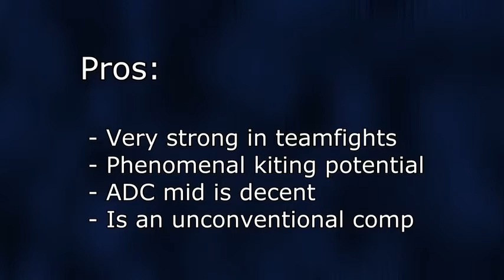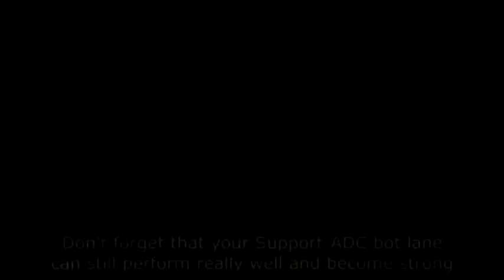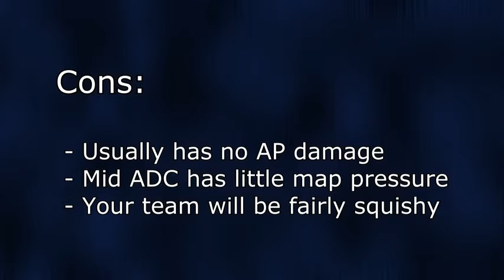Breaking the Meta Double AD Carry League of Legends LoL Strategies